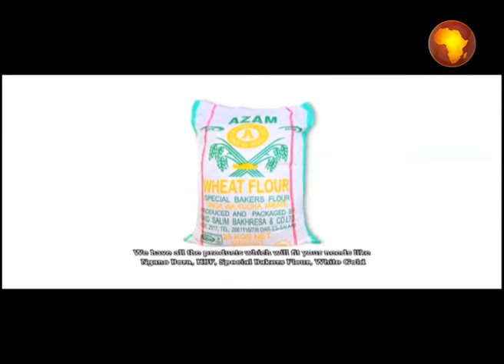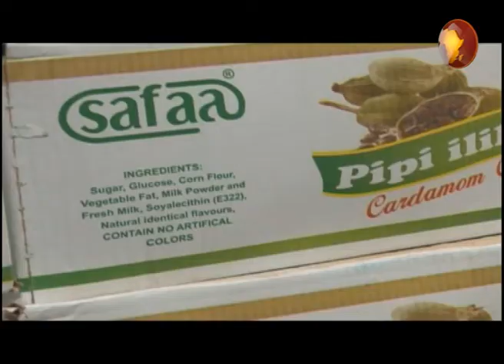LIVE : ASUBUHI NJEMA 24 JAN 2021 Wageni Wetu 08 11 2016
Sh. Ahmad Swalehe